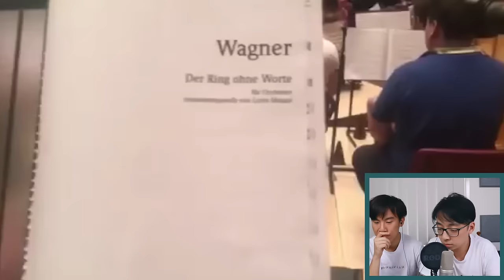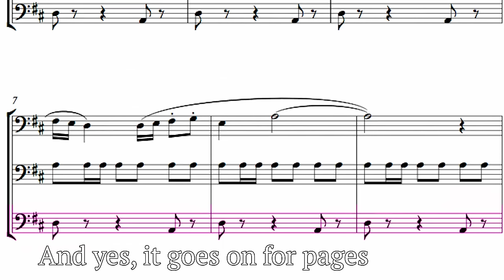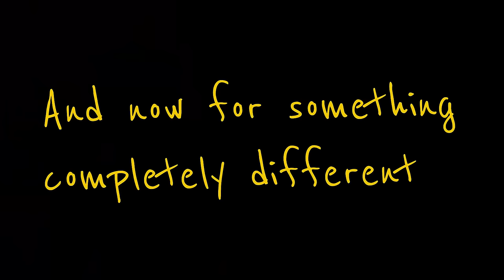You VIOLA You Scream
I N T E R E S T I N G Merch!
***Are you a video editor?